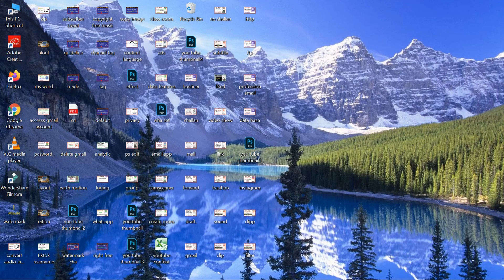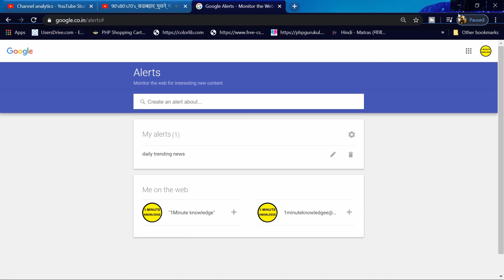How to get Google Alert Subscription for latest news 2020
Google Alert get latest news information through google alert related any country and state 2020 in Hindi.

1. Business
2. Technical
3. Marketing
4. Digital Marketing
5. Finance
6. Social Update